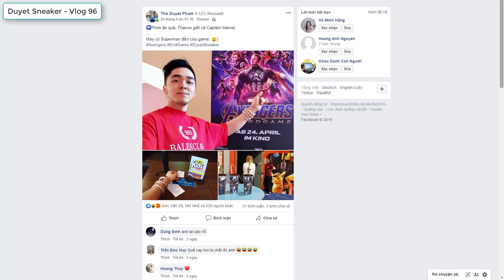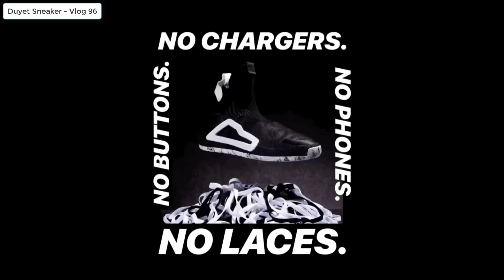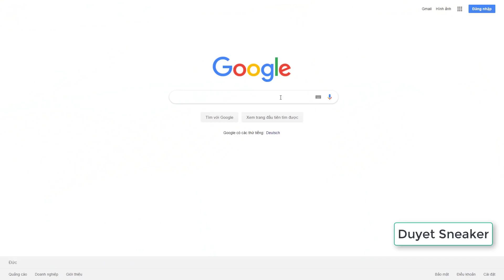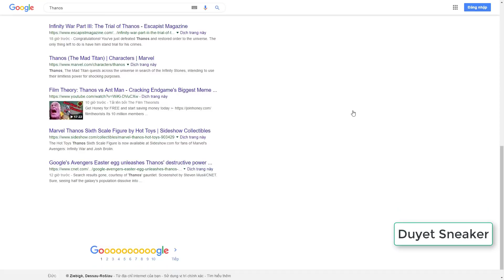Review giày Avengers: EndGame - Captain America x Adidas N3XT L3V3L | Vlog 96 - Duyet Sneaker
💝💝 Vlog 96: Đánh giá chi tiết giày Adidas Next Level Marvel Captain America - Mẫu giày bóng rổ không dây (laceless) đầu tiên trên thế giới | Unbox + Review + OnFeet +
✅✅Review phim Avengers: Endgame - Hồi Kết Hài Hước :))
✅✅SKU / Mã sản phẩm
✅✅Release Date / Ngày phát hành: 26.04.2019